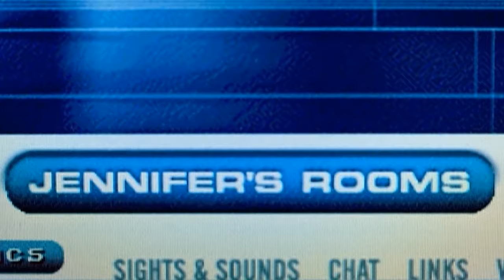Jennifer Lopez - Megamix 2020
20 YEARS OF JLO ♥

TRACKLIST:

- Play (Full Intention Mix) (2001)
- Jenny From The Block (DAZZ 2k18 Club Remix)
- Hold It, Don't Drop It (Extended Moto Blanco remix)
- Do It Well (Moto Blanco Mix)
- Waiting for Tonight (Jamie Williams Remix)
- If You Had My Love (Darkchild Master Remix)
- Get Right (Anton Vedda Remix)
- Love Don't Cost A Thing (RJ Schoolyard Mix)
- Let's Get Loud  (DJ Keva Remix)
- Booty Ft. Iggy Azalea
- Live It Up ft. Pitbull
- Dance Again ft. Pitbull (Unknown Remix)
- On The Floor (Club Mix)
- Goin' In ft. Flo Rida
- El Anillo
- I'm Into You (Dave Aude Club)
- I Luh Ya Papi (Raynor Bruges Trap Remix)
- Medicine (Steve Aoki from the Block Remix)
- Dinero (YANISS Brazil Remix)
- Ain't Your Mama
- Papi